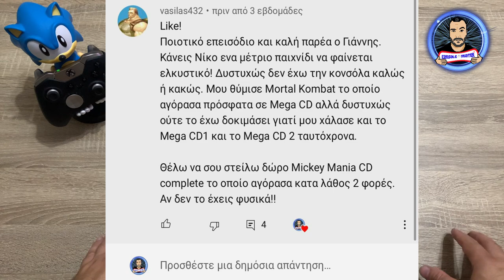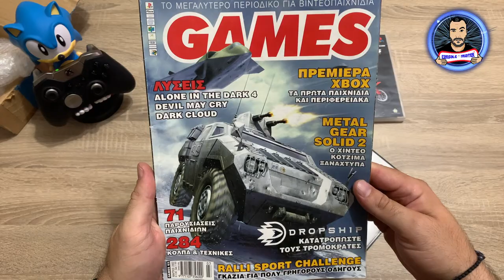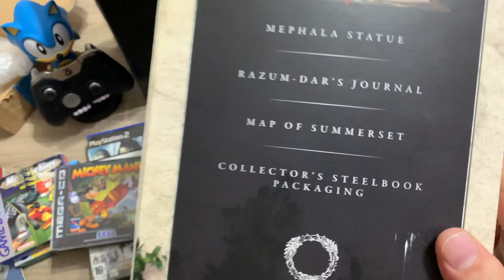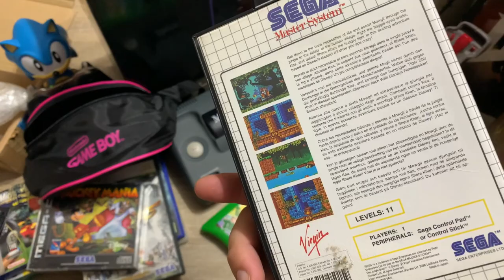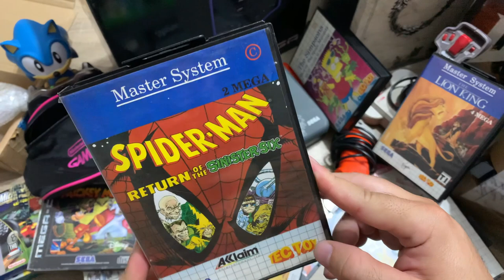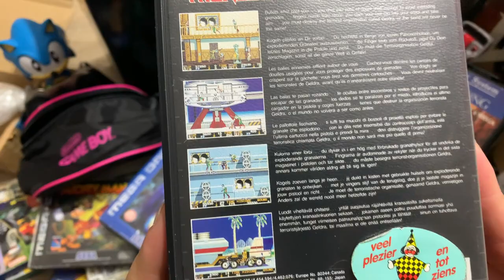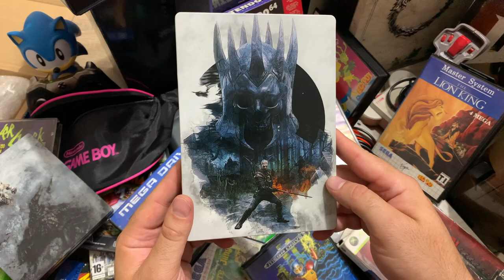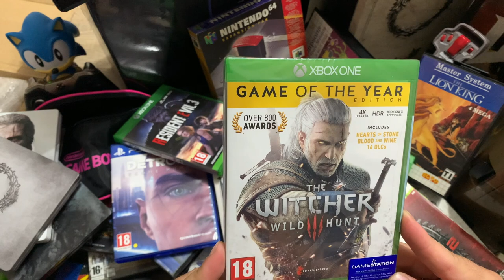Παραλαβές #8 Απρίλης - Ιούλιος + Fan Mails !!!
Στο νέο επεισόδιο παραλαβές, μοιράζομαι μαζί σας τα καλοκαιρινά μου αποκτήματα και φυσικά
τα πρώτα fan mails από φίλους του καναλιού !! Εnjoy !

👉FACEBOOK EPIC RETRO TEAMS
                                                           - GOPRO 4